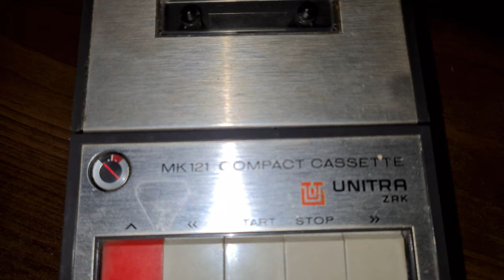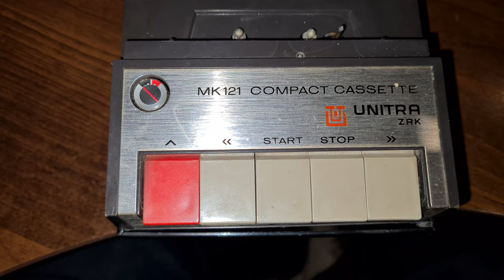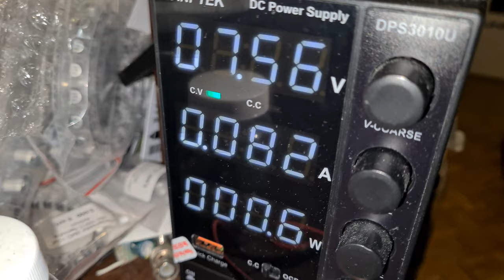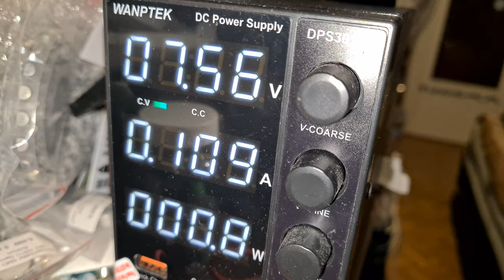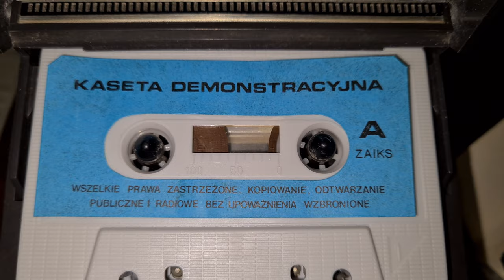Unitra ZRK MK 121 - Prezentacja magnetofonu i elektroniki test Kasety DEMO. [F/22]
Unitra ZRK - MK 121 - jest to prosty monofoniczny magnetofon wyprodukowany w zakładach Marcina Kasprzaka w Warszawie. Co ciekawe magnetofon zasilany jest z zasilacza zewnętrznego lub 5 baterii R14. Mój egzemplarz nie jest jeszcze naprawiany i co ciekawe działa od pierwszego załączenia napięcia :). Po teście na kasecie DEMO, wnioskuję jedynie wymianę paska napędowego, miał luzy a rolka nawijania widać było że przystaje. Elektronicznie magnetofon ZRK MK 121 jest w pełni sprawny. Mechanicznie jedynie pasek, i konserwacja mechanizmu ( smarowanie ) no i przy okazji wyczyszczenie obudowy.

Wszystkie zaciekawione osoby tematyką :
👉🏻Elektroniczną,
👉🏻Serwisowania sprzętu,
👉🏻Napraw i uruchomień sprzętu Unitry,
👉🏻Projektów DIY